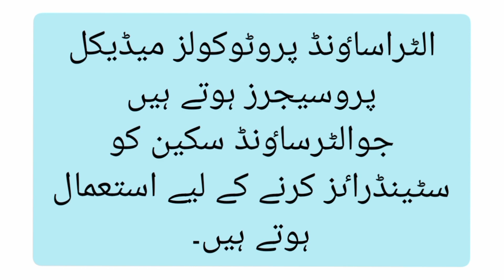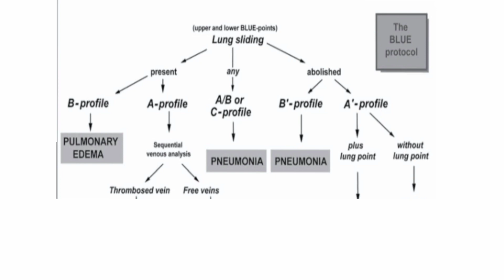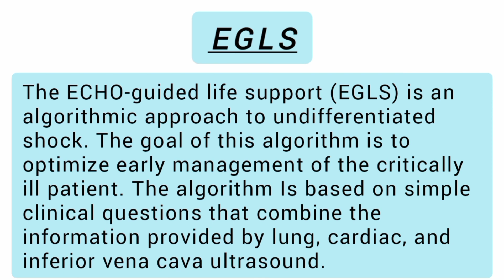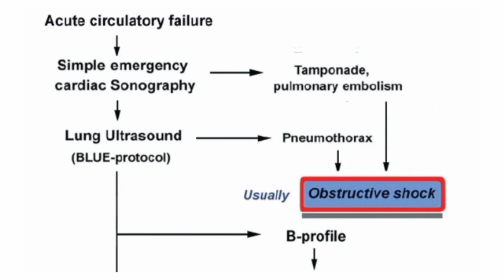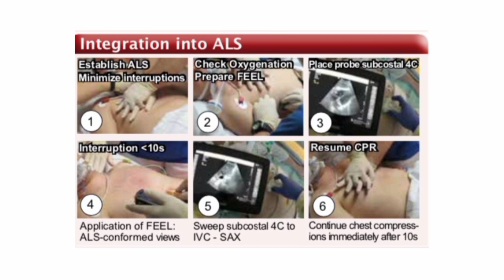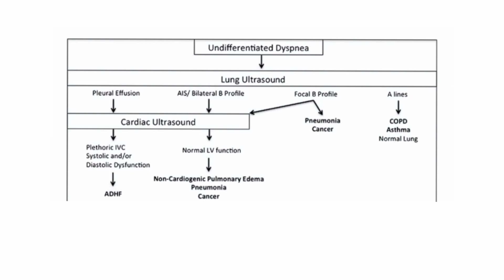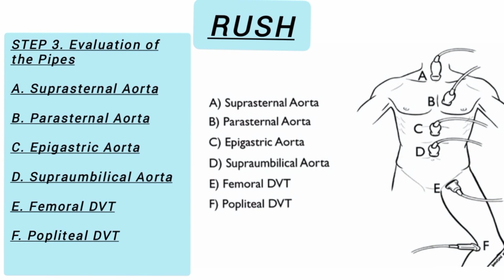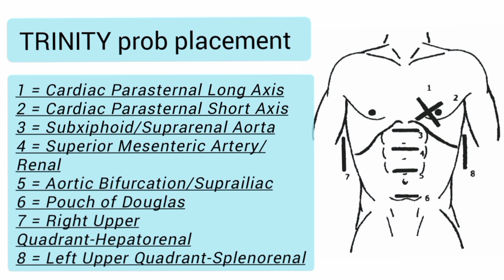Ultrasound course in urdu ultrasound protocols lecture 11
Welcome to Radiology Foreage

Ultrasound course

Ultrasound physics
lecturer # 11

Ultrasound protocols

for watch my more informatic videos click on these links which are given as below
ultrasound course

Ultrasound  physics

lecture 2

Lecture 3

Lecture  5

Lecturer 6

Focusing of ultrasound

Use of ultrasound during pregnancy

What are major fetal malformations in early gestation

What is Transvaginal Scan?

Lecture # 8

Acoustic impedance of ultrasound

Lecture # 9
 Acoustic velocity

Lecture # 10

Reflation of ultrasound